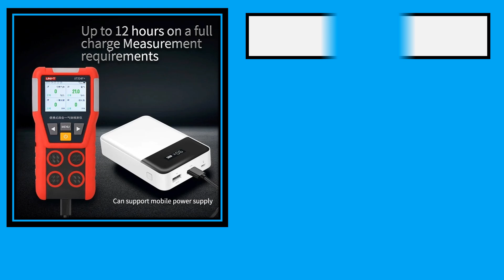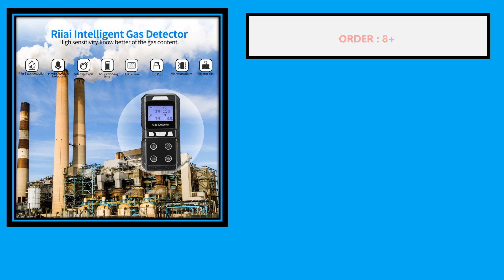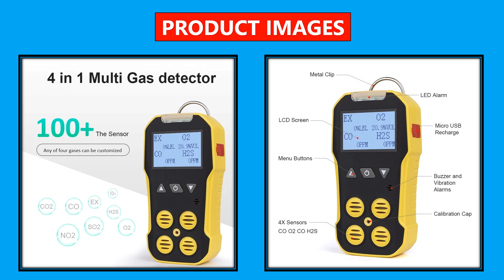Top 5 Best Multi Gas Detector in 2024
100 Best Selling Multi Gas Detector From Aliexpress

5. UNI-T UT334F Multi Gas Detector Gas Meter O2 H2S CO LEL Oxygen Hydrogen Sulfide Carbon Monoxide Combustible Gas Leak Detector

4. Smart Sensor AS8900 Portable Multi Gas Detector Monitor 4 in 1 O2 H2S CO Combustible Gas Oxygen Hydrogen sulfide Carbon Monoxide

3. Rechargeable Portable 4 Gas Detector Multi Gas Monitor Air Quality Tester Analyzer High Precision EX O2 H2S CO 4 in 1 Gas Meter

2. UNI-T UT334E Multi Gas Detector Gas Meter O2 H2S CO LEL Oxygen Hydrogen Sulfide Carbon Monoxide Combustible Gas Leak Detector

1. Bosean Multi Gas Detector O2 H2S CO LEL 4 in 1 Gas Meter Oxygen Hydrogen Sulfide Carbon Monoxide Combustible Gas Leak Detector